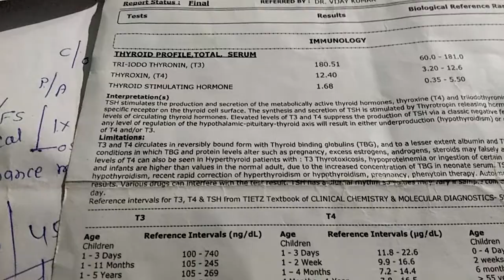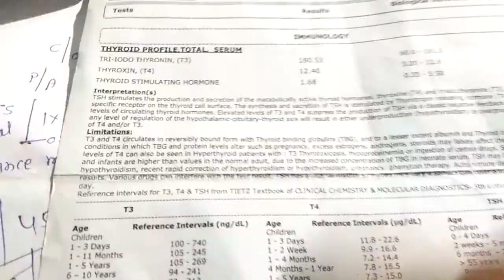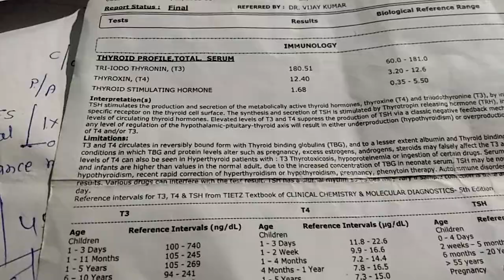thyroid function tests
Thyroid function tests are a series of blood tests used to measure how well your thyroid gland is working. Available tests include the T3, T3RU, T4, and TSH. ... The thyroid produces two major hormones: triiodothyronine (T3) and thyroxine (T4).